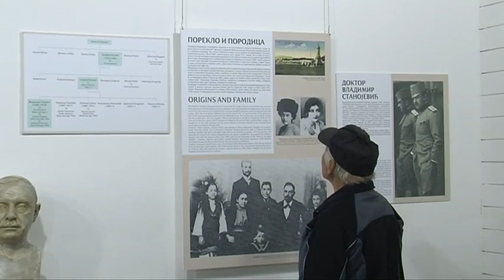Izložba u Galeriji "Čedomir Krstić"-"Sanitetski general dr Vladimir Stanojević"- 06.11. 2018.